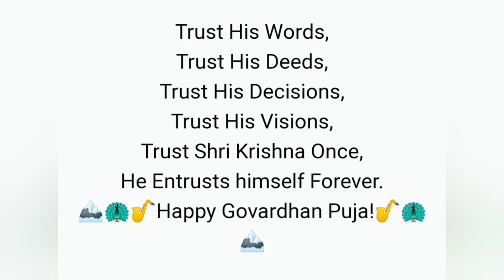Govardhan Puja poem in English